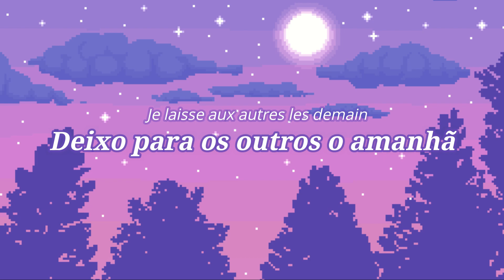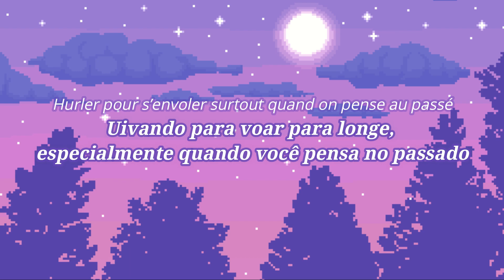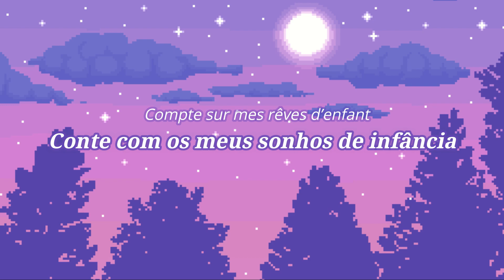VIDEOCLUB - Enfance 80 (Tradução/Letras Pt-Br-Francês/Legendado)